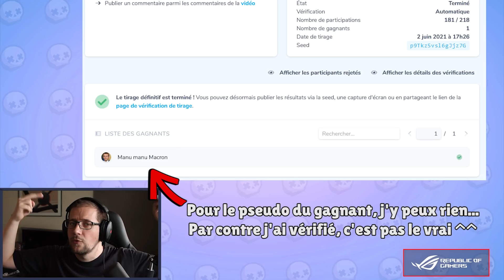INCROYABLE, UN SQUEAK POUVOIR 1 A 1250 TROPHÉES !!!! TRICHEUR OU PRO?? Brawl Stars Best-of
Un Squeak a 1250 trophées en pouvoir 1 ? Tricherie ou pro player? on est parti pour un réact vidéo best-of de Brawl Stars